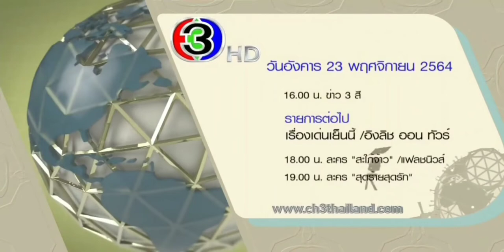Ident - แจ้งผังรายการ - ไตเติ้ล ช่อง 3 HD | 23 พฤศจิกายน ปี 2564 | ช่อง 3 HD (2)